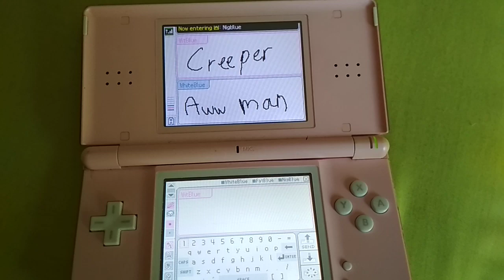pictochat shitpost thing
just a pictochat shitpost thing